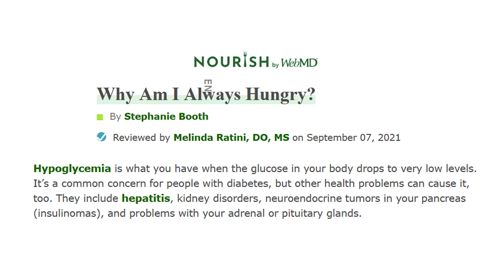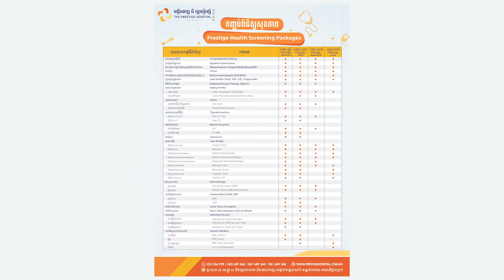ម៉េចបានចេះតែឃ្លាន ញ៉ាំមិនចេះឆ្អែត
មានដឹងឆ្ងល់អត់ថា ម៉េចបានចេះតែឃ្លាន ហើយញ៉ាំមិនចេះឆ្អែតសោះអ៊ីចឹង? អ្នកណាខ្លះអ៊ីចឹងដែរ?

វីដេអូនេះជាការសហការជាមួយនឹង Prestige Hospital ដែលជាមន្ទីរពេទ្យអន្តរជាតិដែលមានគ្រូពេទ្យជំនាញ បទពិសោធន៍ជាច្រើនឆ្នាំ។ ទាំងអស់គ្នាអាចទទួលបានគូប៉ុងសម្រួលតម្លៃ៥០%សម្រាប់ការពិគ្រោះលើកទី២ប្រសិនបើប្រាប់ខាងមន្ទីរពេទ្យថា ទទួលបានការណែនាំពីខ្ញុំ។

Have you ever wondered why you're always hungry and no matter how much you eat, you don't feel full? Who's on this team?

This video is supported by Prestige Hospital, an international hospital that has skilled doctors with years of experience.

Love, Cath
xx